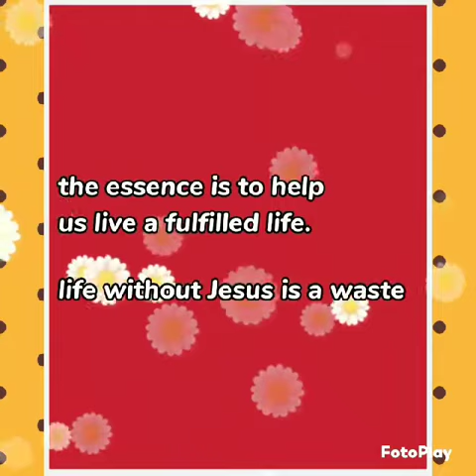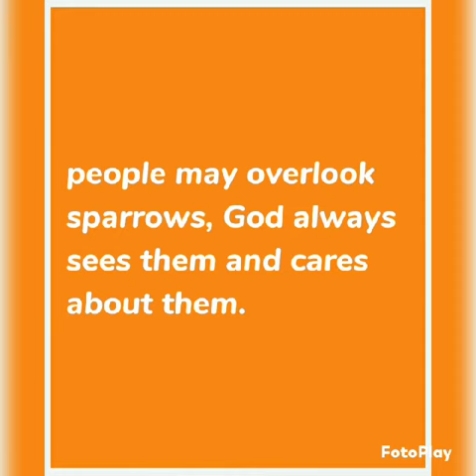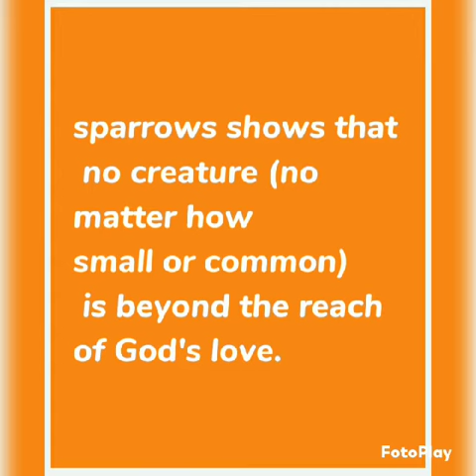Grow with God every Tuesday from the stable of Elyown Pantokrator ☘️🌾